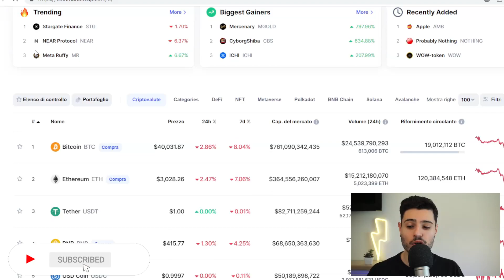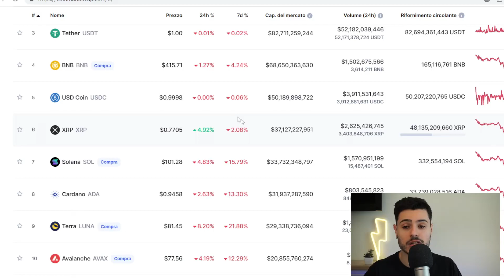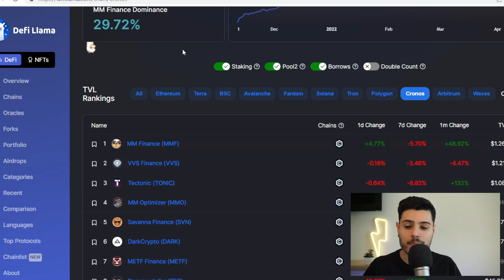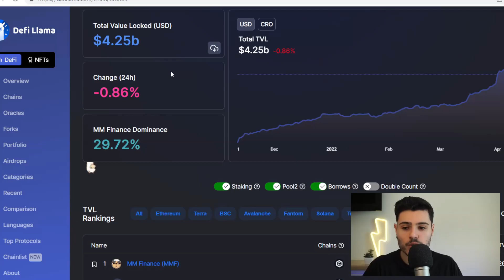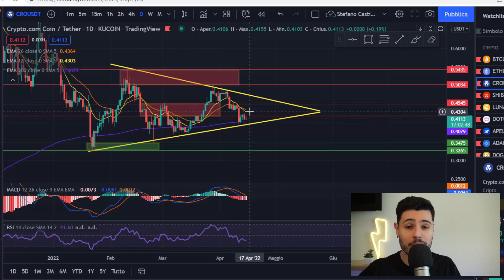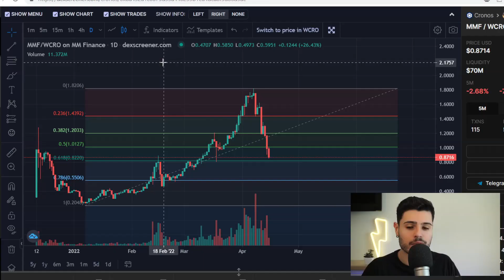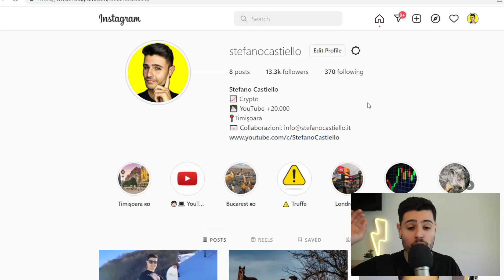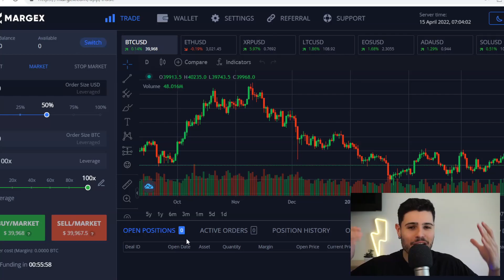🚨 CRYPTO.COM [CRO], MMF, TONIC e VVS: ANALISI IMPORTANTE (ottima occasione)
In questo video vi mostro alcune notizie importanti per prevedere il prezzo di (CRO) Crypto.com.

Codice: R2WNK4